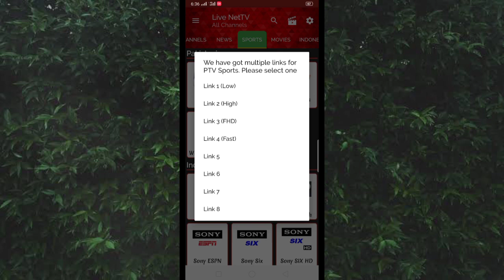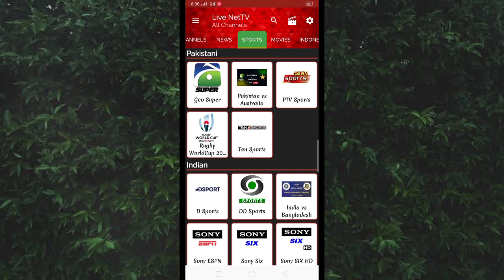Ptv Sports live | Ptv Sports live Streaming,PtvSportsLiveStreaming PtvSportsLive - Ten Sports Live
Ptv Sports live Streaming | Ptv Sports live,PtvSportsLiveStreaming PtvSportsLive - Ten Sports Live

Pakistan vs Australia Live T20 | Pak vs Aus Live | Cricket Lover Fans | PTV Sports Live Streaming
ten sports live match,

ptv sports liveptv sports liveptv sports live